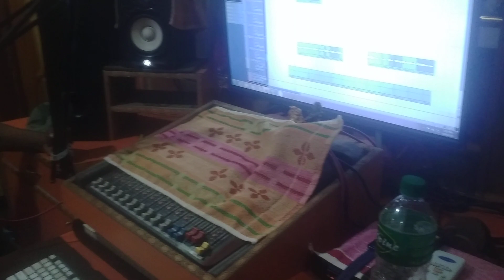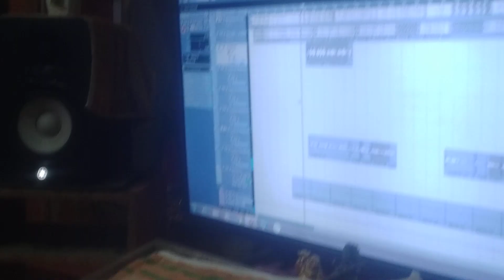ye patna h